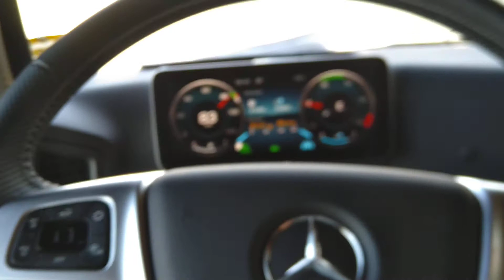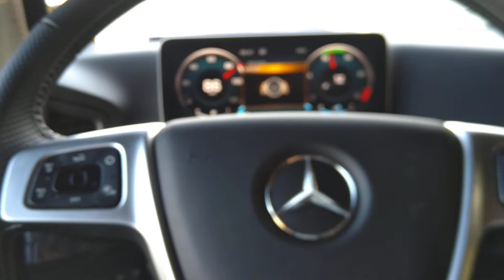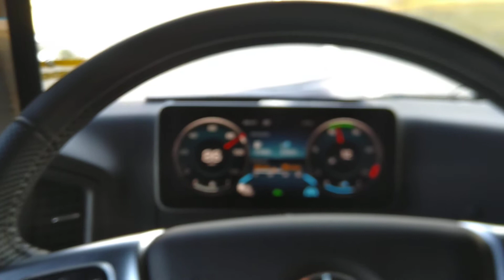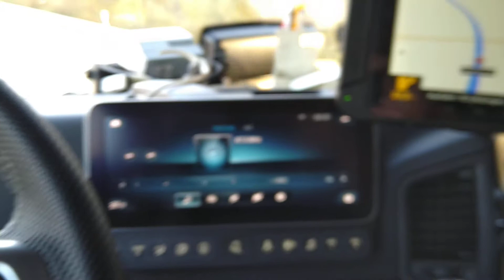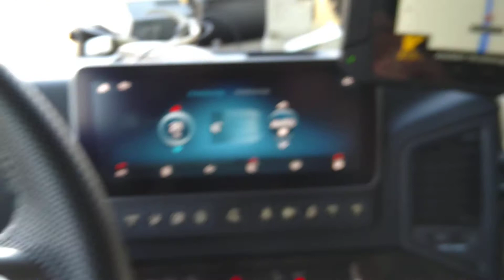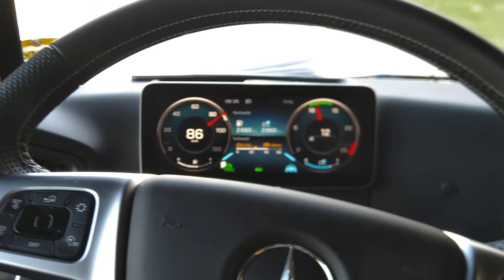Краткий обзор Мерседес Актрос2020 март